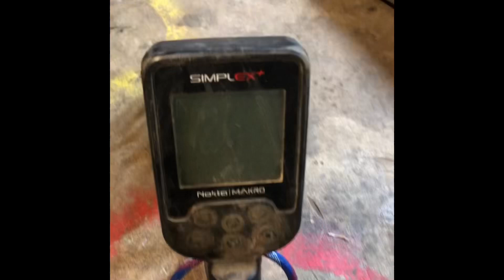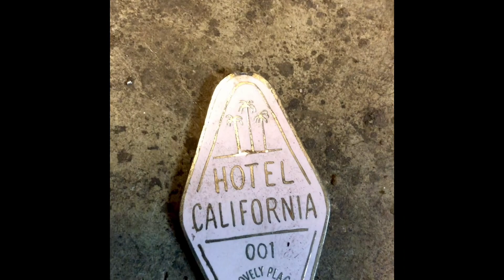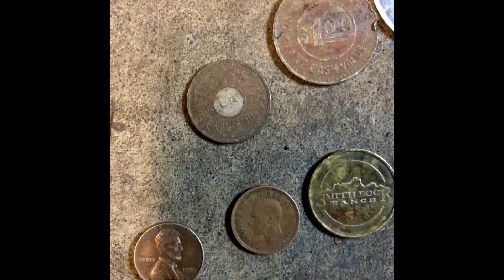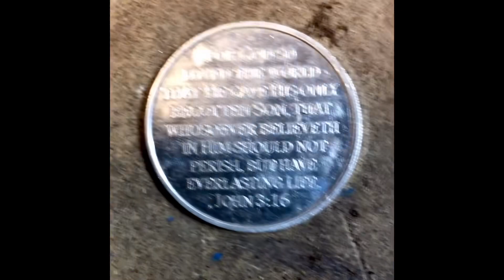You won’t believe this haul!!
This Last weekend of Finds￼ Was awesome !🤘😎￼￼￼￼